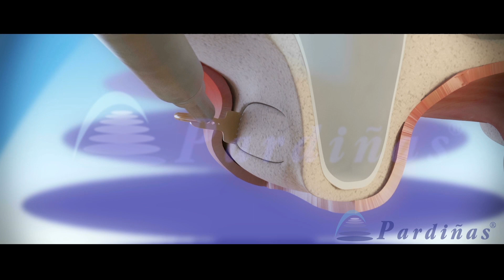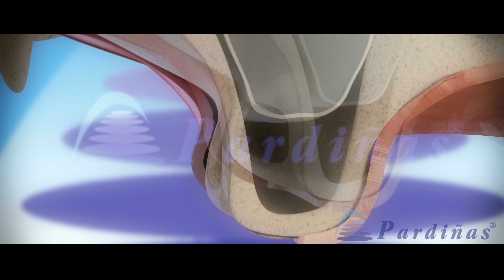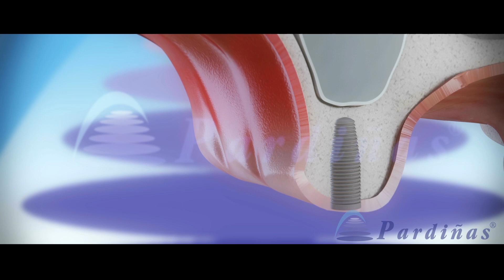上颌窦抬高 ©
帕尔迪纳斯牙科诊所的三维视频（ ），展示了抬高上颌窦从而能够随后置入牙种植体的过程。实现此手术的技术包括：如何将材料移植到上颌窦内部，如何置入膜以及膜治愈和成熟的过程。最后，此视频展示了在植入窦中置入种植体。在我们的频道中有更多的3D牙科视频